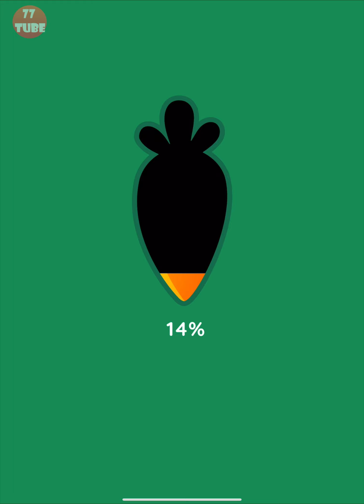Farm It! 팜잇! #1 초반 10분 플레이~ 패턴이 단순한 초등 게임??? [애플아케이드 추천]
3월 26일에 갑자기 3개나 신작을 출시해서... 정신 없습니다.
그 중에 가장 심플해 보이고, 별로 할 것 같지 않은 팜잇부터.. 시작~~

초반 10분 플레이입니다.

아직 처음이지만 무척 단순한 게임 같습니다.
농작물 키우고... 방꾸미고... 팔고...

모두가 사랑하는 농장 게임!

Farm It!에 오신 걸 환영해요!
환상적인 미니게임을 여유롭게 플레이하면서 자원을 모으고 나만의 농장을 만들어보세요.
모험 가득한 여정을 떠나요. 재미있는 미니게임을 플레이해 자원을 얻고, 농장 곳곳을 꾸미고, 매력적인 게임 캐릭터는 물론 귀여운 동물들과 함께 행복한 시간을 보내세요. 지금 바로 플레이하세요. 농장일을 마음껏 즐기고 누구보다도 멋진 농장을 만들어보세요.
꿈의 농장을 완성하세요!
게임 기능:
● 중독성 강한 게임 플레이: 밀어서 청소하기, 심을 씨앗 선택하기, 작물을 모아 트럭에 싣기 등 흥미진진한 모험을 한 곳에서 즐길 수 있어요!
● 동물 농장 미니게임
● 낚시 미니게임
● 사랑스러운 펫이 언제나 여러분을 응원해줘요
● 농장 집의 여러 가지 방을 다채롭게 꾸며보세요
● 모은 자원을 팔아 캐릭터를 꾸미세요